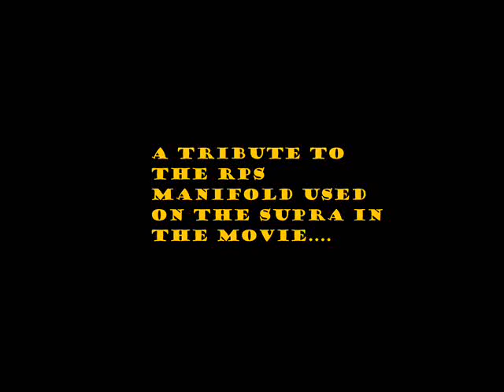The fast and the furious Supra manifold/exhaust sound tribute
I briefly spliced most of the scenes where it mainly focuses on the Supra's sound. That means no ferrari or charger races in the clip; they obstruct the sound.

The Supra may look a bit ugly, but it did sound nice. I was subconsciously impressed by the sound when I watched it at the theater.

[Copyrights of the video and audio of this upload is property of Universal Pictures]